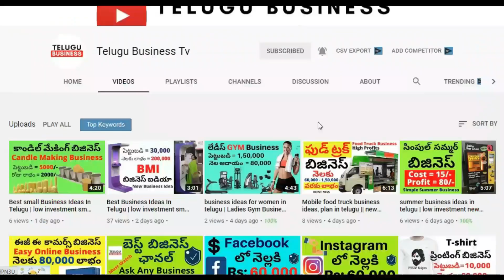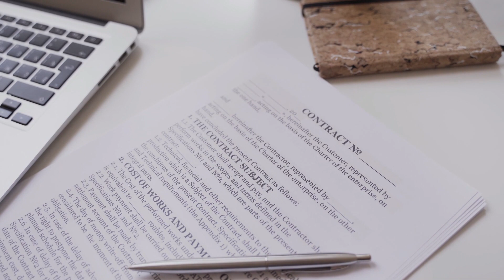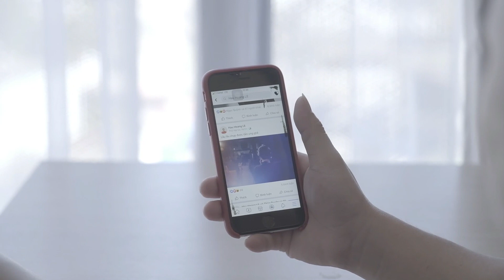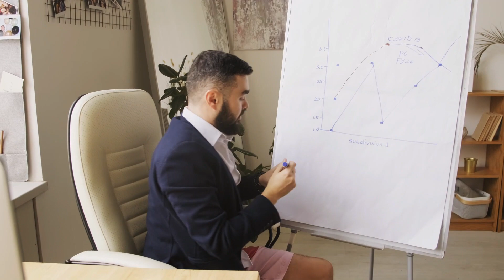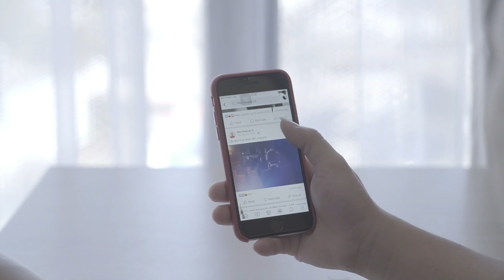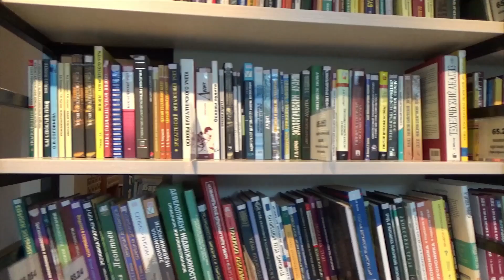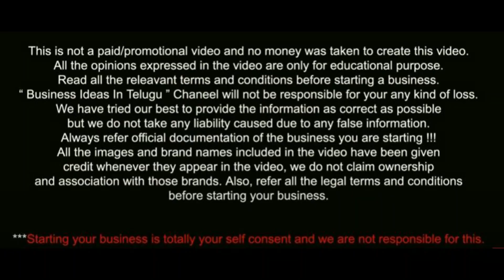5 Best Part Time Jobs For College Students In Telugu || business ideas for students in telugu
You can follow us at:
Facebook Telugu business Tv

we are not responsible for any guarantee of profit or
Competition, working efficiency, marketing strategy, and local market situation and business knowledge of the person who started a business. you must
Research, yourself before starting any business.
this video is only education purpose and information
Purpose.
Now after watching this video don't blindly follow, but you can also redesign the strategy as per your requirements, and if you think that will work you can start the business, at your own responsibility. We disclaim any kind of claim or suit of any sort. The Data shown in the video is just for reference may not be actual.